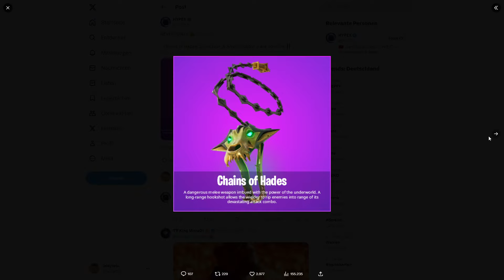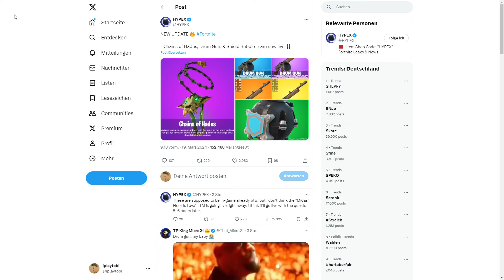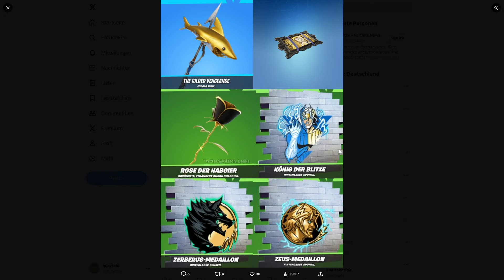*GRATIS* für Jeden | Fortnite Update Heute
✘ Creator-Code (*): iplaytobi
✘ Günstige Gamekeys (*):